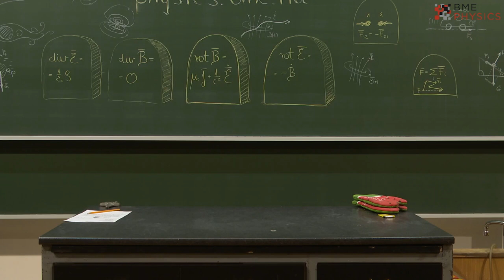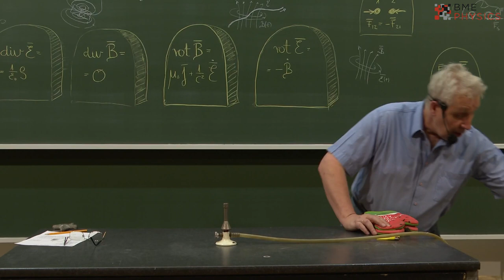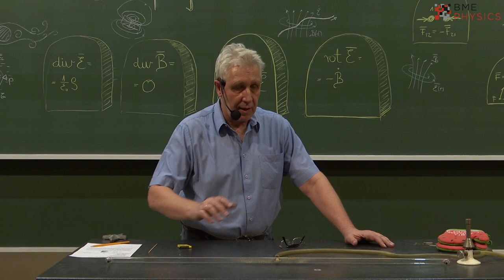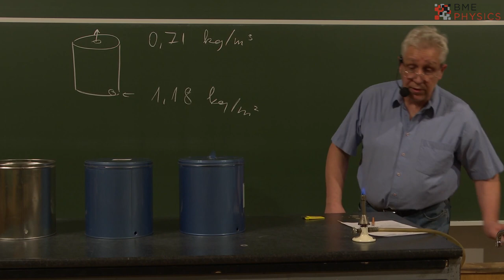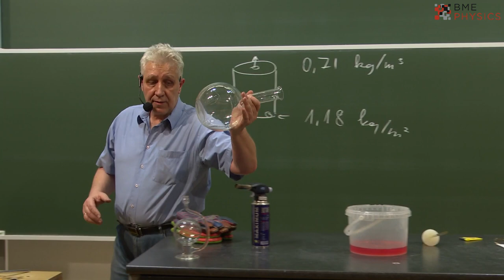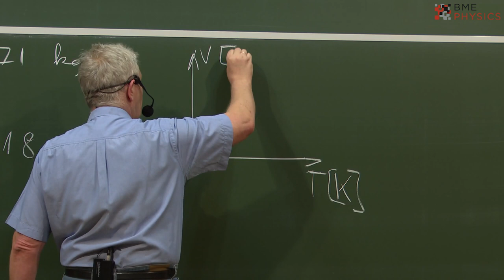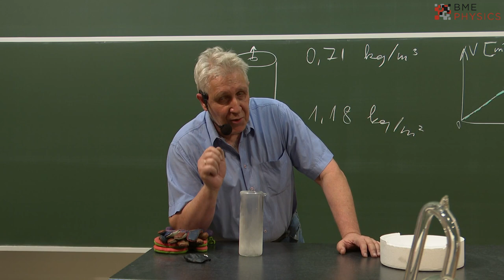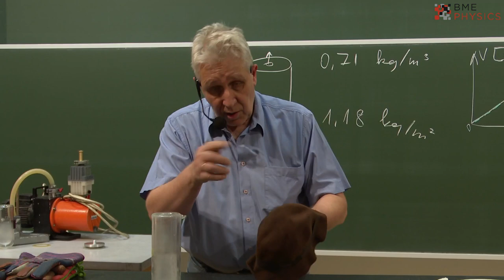Semmi varázslat, csak fizika I. 2020. november 27.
A fizika alaptudomány, amely nélkül a modern társadalom összeomlik, ezért évről-évre várjuk a lelkes híveket, akik fizika szeretetükkel és tudásukkal tovább „fertőzhetik” a környezetüket. Ahogy eddig is, kiragadjuk a fizika legszerethetőbb részét a kísérletezést, és ennek szenteljük ezt a délutánt. Ebben az előadásban az intézetünkben bemutatható kísérletekből válogatok, azt szeretném megmutatni, hogy a fizika mennyire szövi át a mindennapjainkat, és ezzel rávilágítani a fizika tudás-tanulás fontosságára.